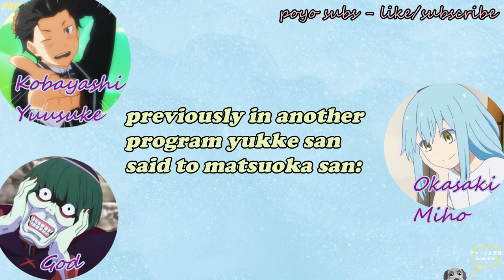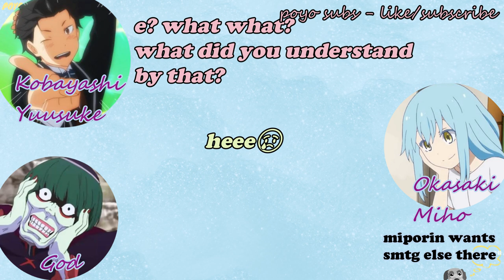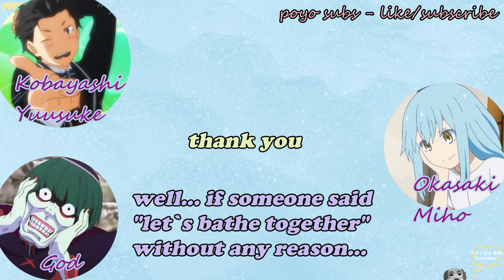[ENG] Miporin wants Matsuoka Yoshitsugu and Kobayashi Yuusuke to bathe together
Poyo here!

This is a fansub. I don't own it.

opening voice
Kayano Ai